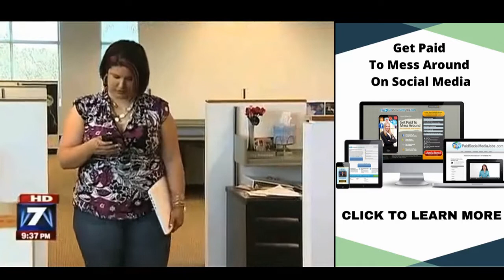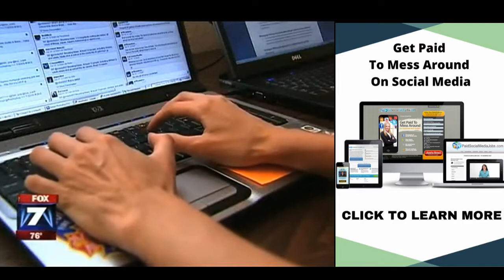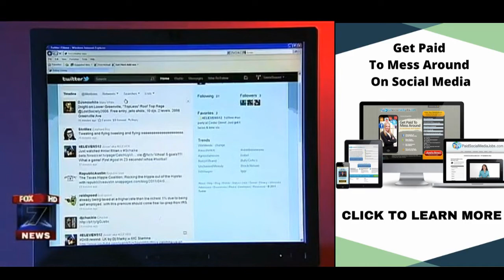Paid Social Media Jobs From Home|Social Media Worker Jobs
By far the easiest way to make money online from home or anywhere in the world.
Currently several openings for social media workers exist.
You can now access 1000s of companies who are actively hiring social media managers! Positions available right now. FT or PT.
Perfect for thos looking for a simple side hustle that can help you make 4-5K per month.